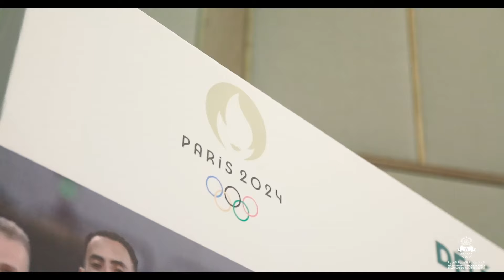Paris 2024 : Rassemblement de la délégation sportive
En prévision de la participation aux prochains Jeux Olympiques prévus du 26 juillet au 11 août 2024 à Paris (France), le Comité National Olympique Marocain (CNOM) a organisé, le 10 juillet 2024, un rassemblement, en présence de M. Faïçal LARAICHI, Président du CNOM, des membres du comité exécutif, des représentants du Ministère chargé des sports, et des Présidents des Fédérations Royales Marocaines concernées, en vue de célébrer les sportifs marocains et leur encadrement, qui vont représenter le Maroc lors de ces Jeux.